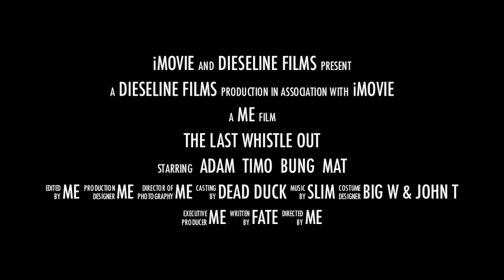The Last Whistle Out Trailer